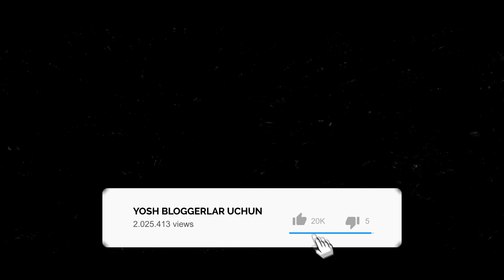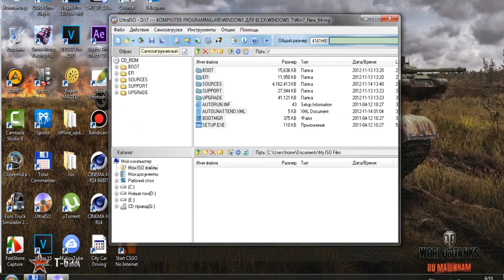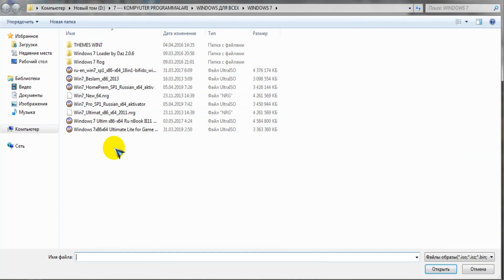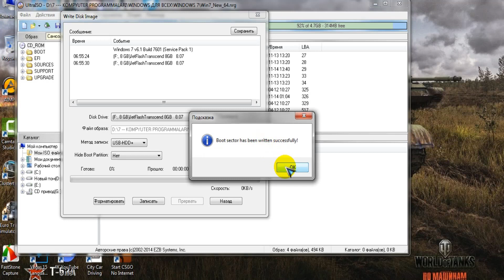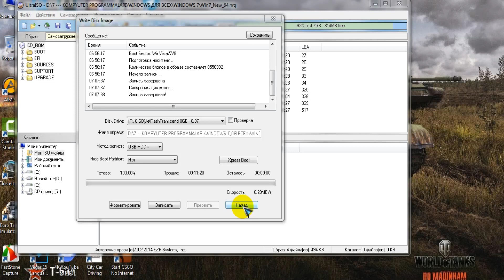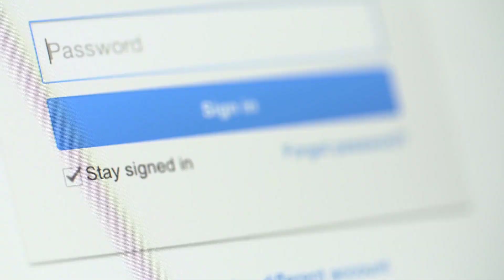FLESHKAGA WINDOWS 7 O'RNATISH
💵💵1 KUNDA 50$💵💵 +100 $💵💵 ISHLASH MUMKIN MANABU VIDEODA 👇👇👇👇
 1XBET SAYTDA 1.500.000 SO'M BONUS OLISH UCHUN
 PROMO KOD JOYIGA   1XBETPRO     SO'ZINI   RO'YHATDAN O'TAYOTGAN PAYTIYIZDA PROMO KODNI KIRITASIZ  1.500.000 SO'M BONUS BERADI
 1XBET RO'YHATDAN O'TISH  MANZILI
 1XBET SAYTDA 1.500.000 SO'M BONUS OLISH UCHUN
ASSALOM ALLAYKUM KANALIMIZ A'ZOLARI SIZLAR UCHUN FLESHKAGA WINDOWS 7 O'RNATISH HAQIDA  VIDEO ROLIK TAYYORLADIK MARHAMAT KO'RIB O'RGANIB  OLING